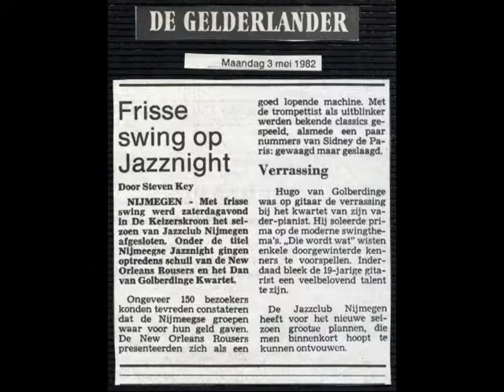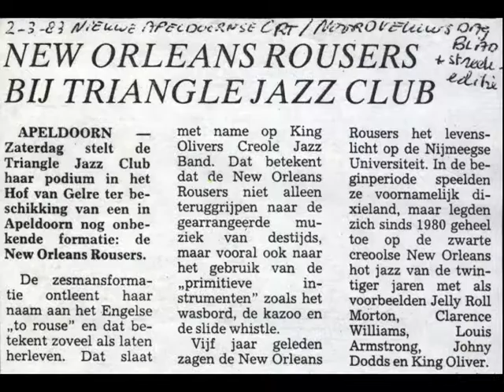New Orleans Rousers - Norfolk Church Street Sobbin' Blues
New Orleans Rousers
Nummer: Norfolk Church Street Sobbin' Blues.
Bezetting: Han Schneijdenberg (tp), Luc Rademakers (asx), Lex Kempers (pn), Jaap Koning (bj), Gerard van der Velde (wbd), Henk Beijnvoort (wbd).
Plaats: Café BeBop, Delft.
Datum: mei 1986.